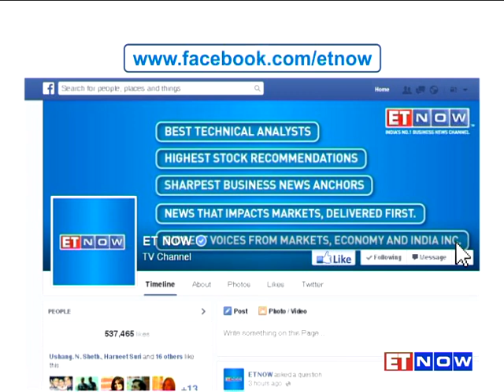John Studzinski Of Blackstone To ET NOW: FULL INTERVIEW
John Studzinski, senior MD & global head of Blackstone Advisory Partners spoke to ET NOW’s Supriya Shrinate at the annual World Economic Forum meet in Davos, Switzerland. He not only believes the new Modi government is working quite well for India and the revival of investment cycle in the nation, but also adds that India stands out among its other Emerging Market peers. Listen in to the entire conversation about global economic issues, Europe, plummeting oil prices and much more, right here!